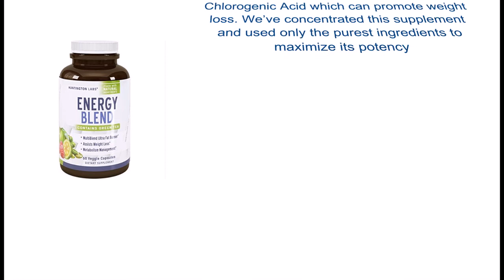xtra Strength Energy Blend Appetite Suppressant / Fat Burner Made With Best Garcinia Cambogia HCA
Pure high end ingredients deliver the best weight loss pills with exceptional results – these weight loss supplements are made with organic vegetable capsules which means no chemicals in your products.
Garcinia cambogia contains HCA which has fat burning and appetite suppressant properties and can also help to control cholesterol – pure garcinia cambogia extract can also keep blood sugar in check.
Get outstanding bang for your buck with no magnesium stearate and no silicon dioxide or fillers – 650 mg per capsule of pure & natural ingredients like raspberry ketones + green coffee bean extract.
Pure green coffee bean extract contains Chlorogenic Acid which can promote weight loss. We’ve concentrated this supplement and used only the purest ingredients to maximize its potency.
Raspberry ketones are the pure way to burn belly fat and are a key weight loss pills – research has shown 100 mg raspberry ketones can be an excellent metabolism booster for men and women.
Burn fat and suppress your appetite with these extra strength pure blend pills with garcinia cambogia, raspberry ketones, green tea and green coffee bean extract from Huntingdon Labs. Get extra bang for your buck with this new product that contains only pure, organic high-end ingredients that really works. These weight loss pills contain no magnesium stearate, no silicon dioxide and no fillers! A vegetable capsule ensures the supplement is natural and fast acting, while the amount of catechins in the green tea extract is superior to other brands at 75%, not the usual 70%. Each 650mg capsule contains 130 mg of green coffee bean extract, 130 mg of raspberry ketone, 130 mg garcinia cambogia, 130 mg caffeine anhydrous and 130 mg green tea with 75% catechines. Raspberry ketones can boost metabolism, aiding in rapid weight loss, while green coffee bean extract contains Chlorogenic Acid which also boost fat loss and garcinia cambogia has HCA, which can control cholesterol and lower blood sugar. Take 1-2 capsules before a meal, for best results ingest it 30 minutes before eating with eight ounces of water. Use this product in conjunction with a sensible diet and exercise program.